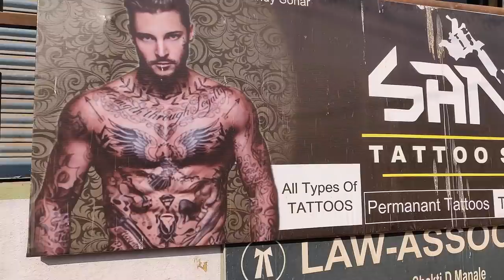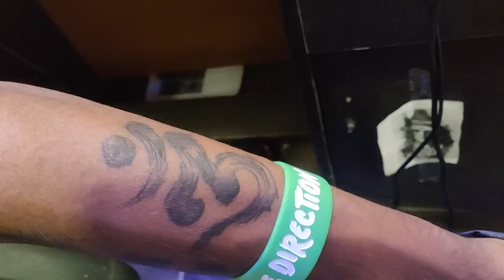TATTOO REACTION - फुल्ल कॉमेडी विडिओ | टिपिकल इंडियन गर्ल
TATTOO REACTION - फुल्ल कॉमेडी विडिओ | टिपिकल इंडियन गर्ल -  Are Tattoo's Painful? What happens when a Typical Indian Girl gets a Tattoo? Watch this to find out! It's all about Typical Indian Girl's new tattoo. In India getting a Tattoo done is getting popular among girls. However, many Indian girls are not sure about the process involved and worried about questions like - Are Tattoo's painful? How much time it takes to get a Tattoo done? Are Tattoo's healthy? Am I allergic to Tattoo's. Is it safe to get a Tattoo done? Well, if you watch this video to the end you will realise that it's not that difficult nor is it painful. Watch this fun experience of Megha Pawar (Typical Indian Girl) getting a Tattoo in Latur city (Maharashtra).

Even though this video is in Marathi, it can be easily understood by the expressions and the reactions of getting a Tattoo done. The reaction would be the same for any Indian girl getting a Tattoo done for the first time. Enjoy the experience with Typical Indian Girl.

In the words of Typical Indian Girl :
Initially, I was a bit nervous about tattoos, but after much thinking and pondering finally decided to go for it. This is my real first tattoo experience. Hope you enjoy it. Tattoo's look beautiful if done right and I had my first Tattoo experience in Latur. Various Tattoo designs are available in a Tattoo shop and this one too had many designs. Further, you can customize Tattoo designs to your likings. - Typical Indian Girl.

टॅटूवर मराठी मुलीची प्रतिक्रिया - कॉमेडी. टिपिकल इंडियन गर्लने टॅटू काढल्यावर काय होते हे सांगणे कठीण नाही. जाणून घेण्यासाठी पहा! हा विडिओ माझ्या नवीन टॅटूबद्दल आहे.

सुरुवातीला, मी टॅटूबद्दल अनिश्चित होतो, परंतु बरेच विचार करून आणि विचार केल्याने शेवटी त्यासाठी जाण्याचा निर्णय घेतला. हा माझा पहिला टॅटू अनुभव आहे. आपण या व्हिडिओचाआनंद घ्याल अशी आशा आहे. टॅटूचे स्वरूप सुंदर आहे आणि लातूरमध्ये माझा पहिला टॅटूचा अनुभव आहे. टॅटूच्या दुकानात टॅटूच्या विविध डिझाईन्स उपलब्ध आहेत. पुढे, आपण आपल्या आवडीनुसार टॅटू डिझाइन करू घेऊ शकता.

ADDRESS:
SANDY TATTOO STUDIO
Behind Surya Idli,
Ausa Road,
Latur

TIG TEAM ON INSTAGRAM Instagram Handle: *tigbts*